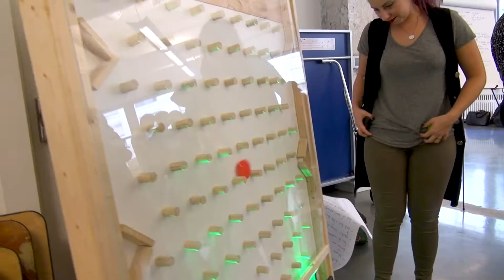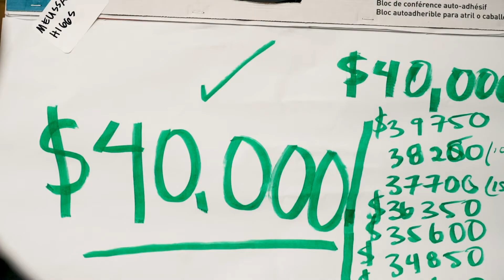(Re)introducing Tilt by hcma